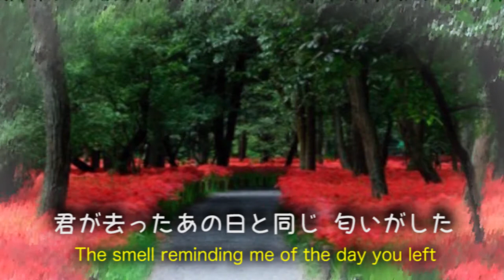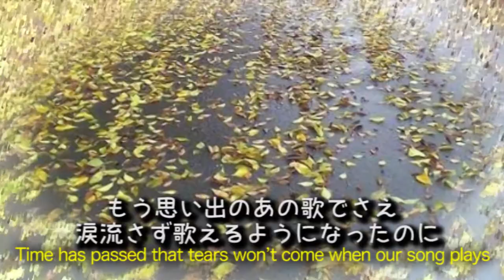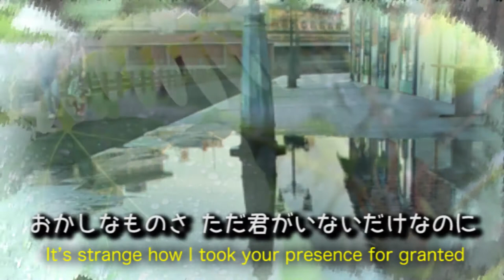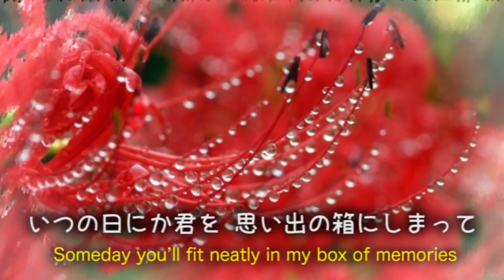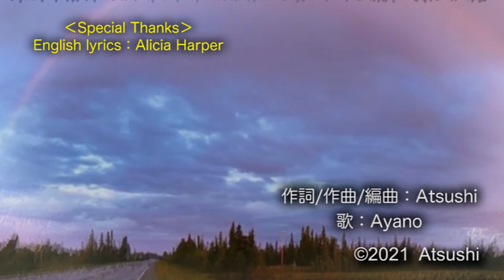「雨上がりの街角」（作詞・作曲・編曲 Atsushi / 歌 Ayano ）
1
雨上がりの夕暮れ時に ふと街を歩けば
君が去ったあの日と同じ 匂いがした
不思議なものさ こんな事で思い出すなんて
もう思い出のあの歌でさえ 涙流さず歌えるようになったのに
会いたさばかり募る 時代は終わったはずなのに
今も何かを待つように この街で

2
夜明け前の空の色は なぜかとてもさみしくて
まるで壊れて何も見えない 映画のよう
おかしなものさ ただ君が居ないだけなのに
一緒にいた頃の朝の空は 君の笑顔と溶けて白く光ってた
いつの日にか君を 思い出の箱にしまって
そして笑って生きることが できるのか uuu.

（英語歌詞：Alicia Harper）

※10分で感動するお話をどうぞ！【Reiwa音の本棚】（ボイスドラマ）